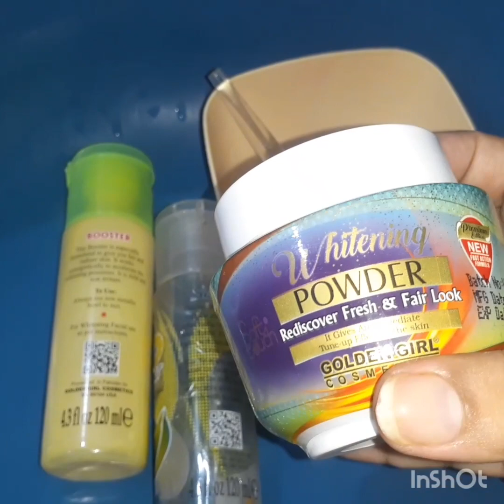zindge tara mara ki mazak||زندگی تو ھہ مختصر ھو جا شب غم کم نہی ھوتی